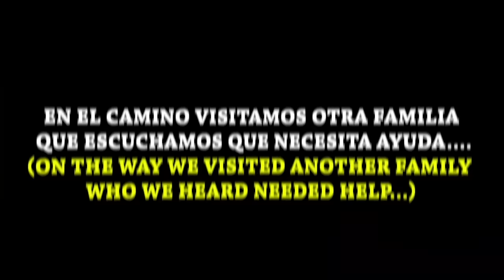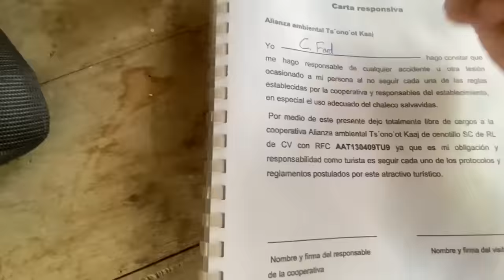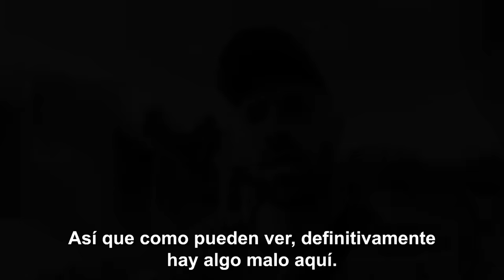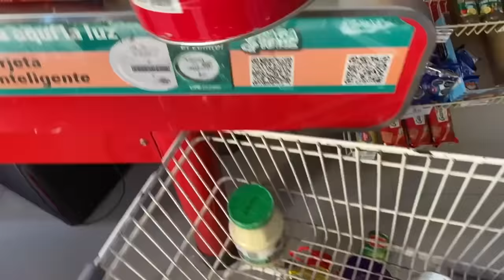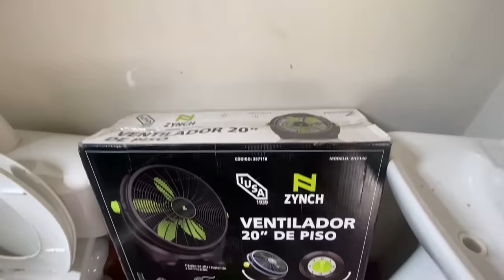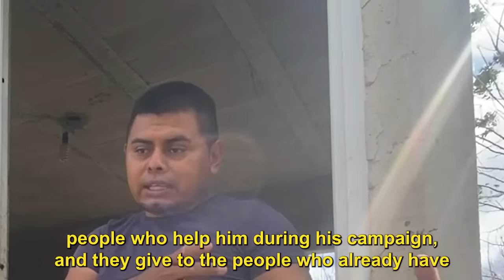Nos Rompió el Corazón 💔 Ver ESTO en Yucatán, México...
Si quieres hacer turismo comunitario en Yucatán, conocer la naturaleza, la cultura maya y sus comunidades, reserva con la unión de cooperativa Co'ox Mayab:

Bienvenidos a episodio 3 de los B1K3 B01Z RIDE THE YUCATAN - 3 gringos locos viajan en bicicleta por el Yucatán recaudando fondos para apoyar a comunidades mayas!

En este episodio vamos a la comunidad de Cenotillo, una comunidad sumamente hermosa en cuanto a la naturaleza y su gente, pero con muchas necesidades. Gracias por sus donaciones, los quiero mucho!

Saludos a mis amigos Mitch y Dan por acompañarme en esta aventura